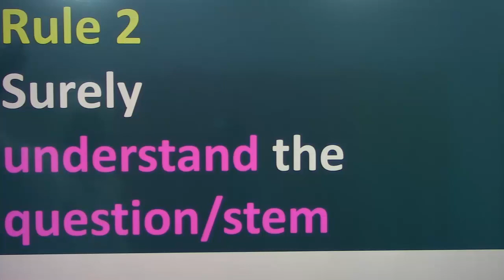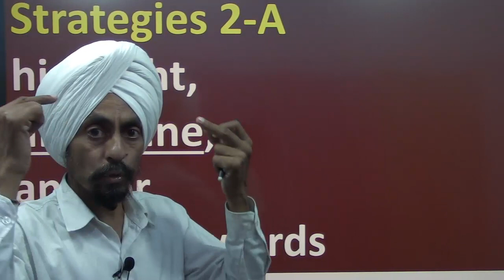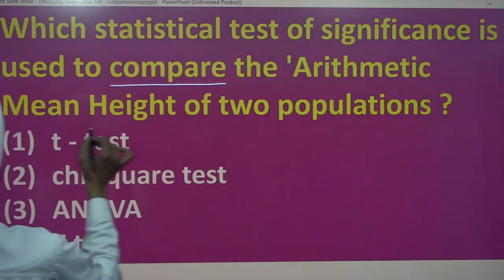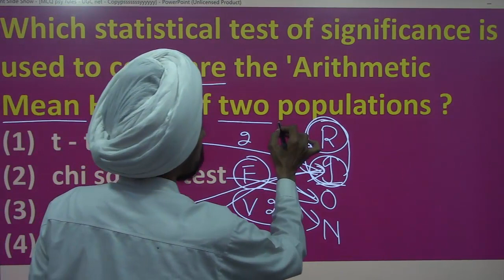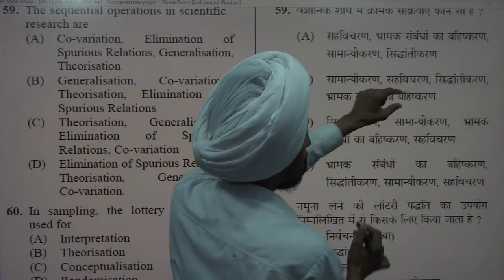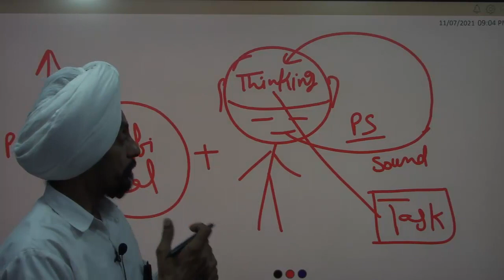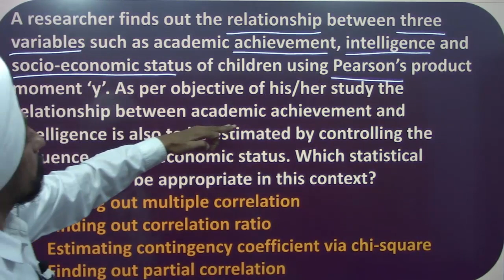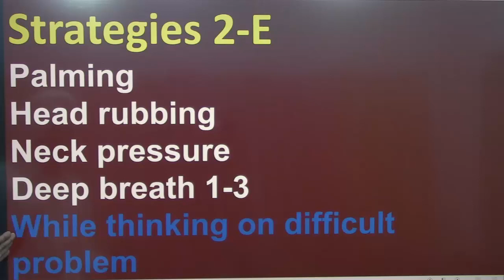How to understand difficult MCQ l कठिन प्रश्न को कैसे समझें l Dr.Tirath Singh l MCQ UGC NET 3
MCQUGCNETseries3#कठिनप्रश्न(तनाऔरविकल्प)कोकैसेसमझें?# HowtounderstanddifficultMCQ(stemandalternatives)Dr.Tirath Singh#The video is suggesting some psychological strategies which will help the NTA UGC-NET candidates to make easier and save mental energy for understanding MCQ question alternatives in batter manners. Strategies are very specific and based on Fundamental Research in Psychology and teaching learning process. If the candidate will use these strategies in in right ways he or she can save mental energy for 5 to 10 MCQ questions. Second he or she can reduce the error in reading and understanding of stem and alternatives